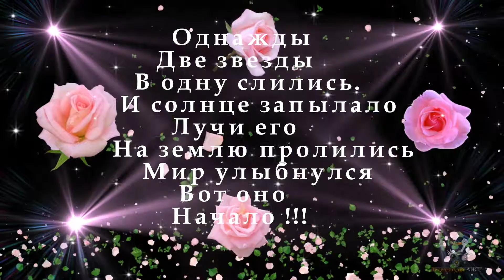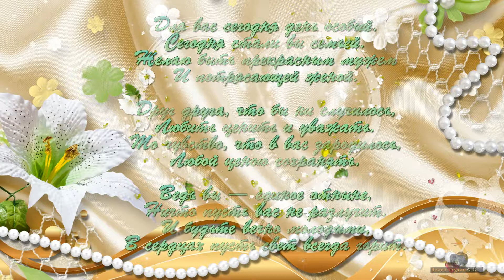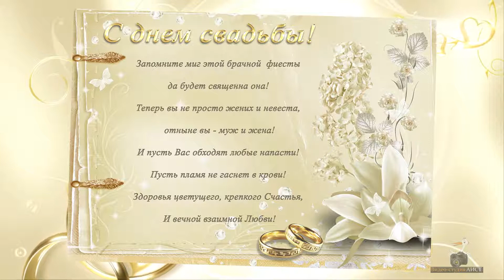Свадьба Анастасии и Валентина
Видеоролики сделаны с использованием проектов и стилей, автора (Natali LK) канал а так же проекта Елены Селезнёвой и на материалах свободных в интернете. Спасибо большое вышеотмеченным авторам.
Музыка: Игорь Латышко-Самая красивая, Карманов Федор, Полотно Анатолий - Добрый Вечер, Андрей Шпехт - Милая Моя скачана с свободно с сайтов интернета, огромное спасибо авторам и исполнителям песен.